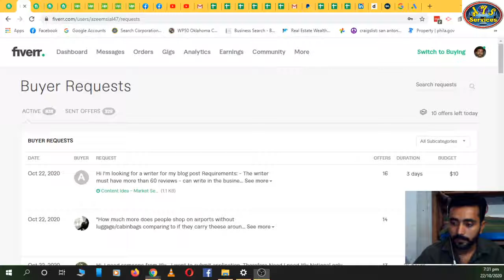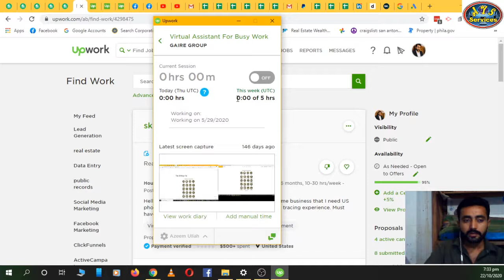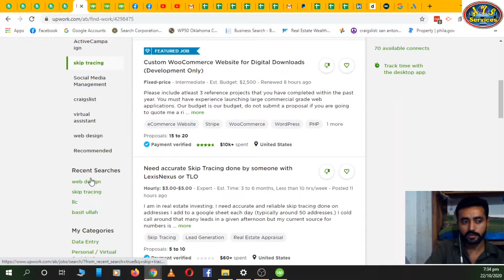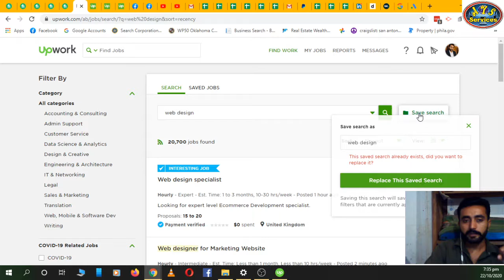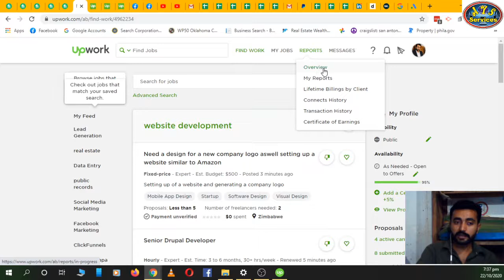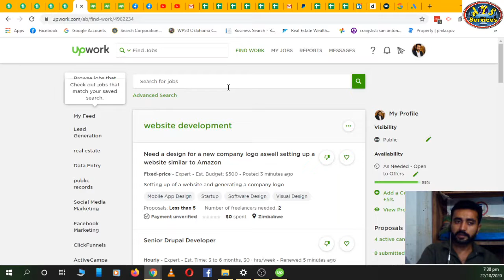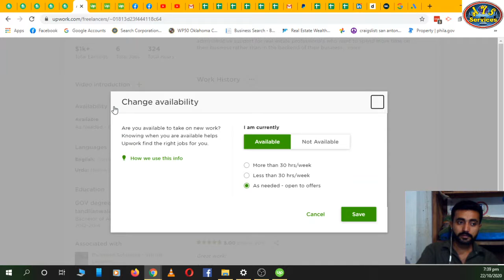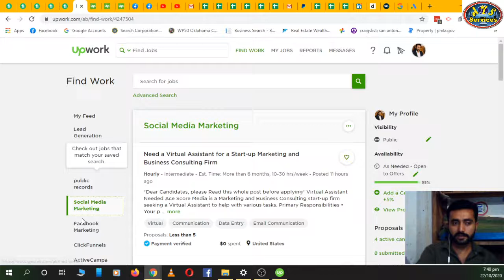Upwork overview || How Upwork works || How to search jobs on Upwork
This video is about Upwork that how it works and how we can find jobs.
Also how we can add saved search in side bar.